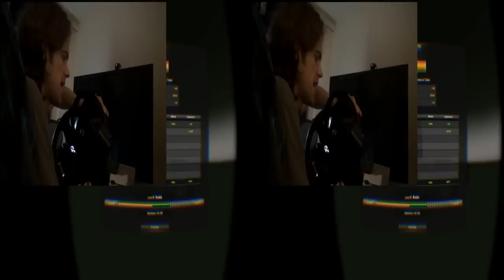Euro Truck Simulator 2 - Oculus DK2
(the version on the YT website will not play properly)

Here's one that took me by surprise: turns out a ten wheeler simulation can be fun! Join me for a quick little  transport job in Euro Truck Sim 2 in VR!

Wish I could've made this one longer but you'll notice the major issue with my control layout right now, the keyboard and mouse being absurdly out of reach of my driving station. I'm currently working on improving this.

Got a BluRay3D player with the YouTube app? Search for " ets23d " (without the quotes) and this video should show, playable in full color, all-awesome 3D!